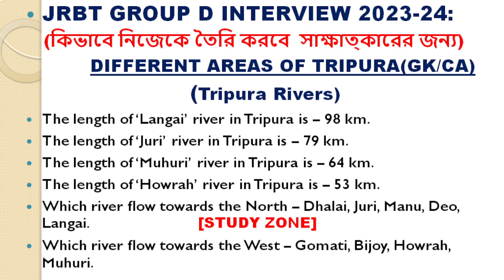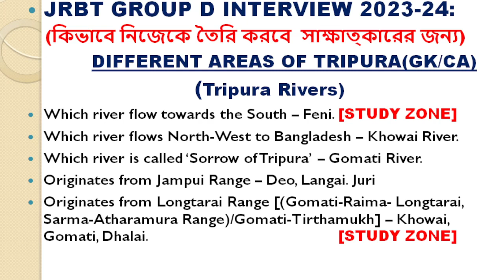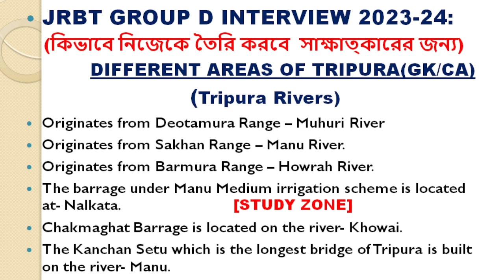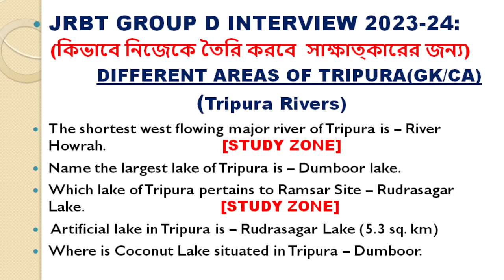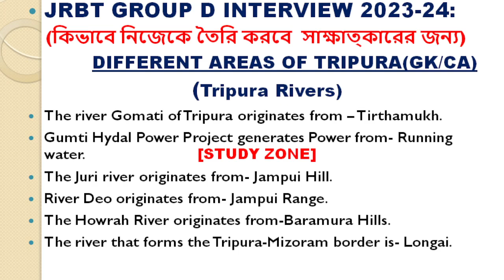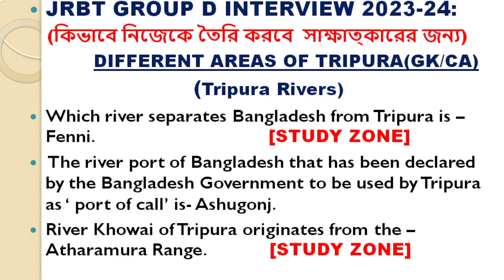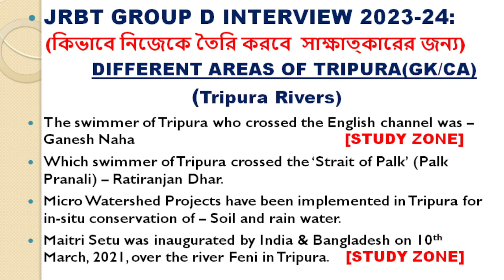JRBT Group D Interview Preparation||Tripura Rivers Full GK|| jrbtnews||tpscnews||Study Zone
Welcome to Study Zone, a Comprehensive Learning Platform and a truly ideal free educational channel for various Civil Service and other Competitive exams like UPSC, TCS, TPS, TPSC,IBPS, RRB, TET and many more. Aspirants will get authentic information from this online platform.
Aspirants preparing for different competitive exams require comprehensive knowledge about exam pattern, syllabus, list of standard text books, way of answer writing, PYQP analysis, self preparation strategy and updated exam related information etc. Our videos cover latest exam oriented information, a wide range of subjects like current affairs, general studies, English composition, general science, history, geography, polity, economics, numerical ability, reasoning ability and many more.